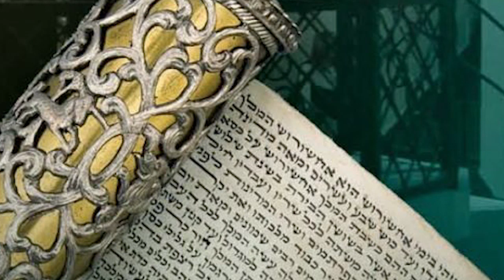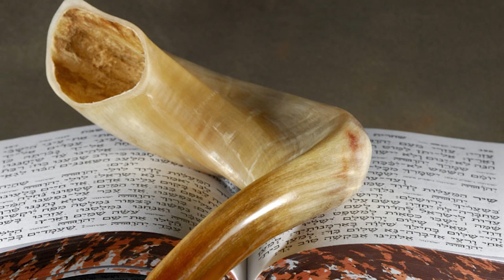Kol Nidrei, Opus 47, Max Bruch, Brian Thornton, cellist, Spencer Myer, pianist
When I was a young cellist I heard Lev Aronson perform this piece in Dallas, Texas. Ever since it's held a very special place in my heart. Lev Aronson was the principal cellist of the Dallas Symphony for many years, and was an influential mentor and role model for hundreds of musicians in the Dallas/Fort Worth area and around the world. He moved to Dallas after spending four years in the Nazi concentration camps of World War II, and created a life there passing on the musical traditions of reverence and love of music and his history. This recording is dedicated to his memory.